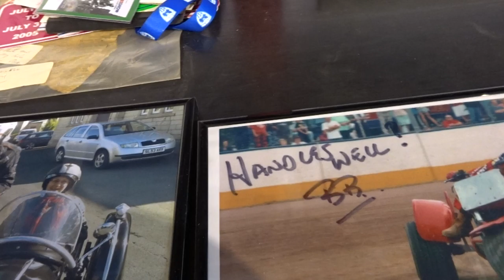Dave Bickers Museum 4